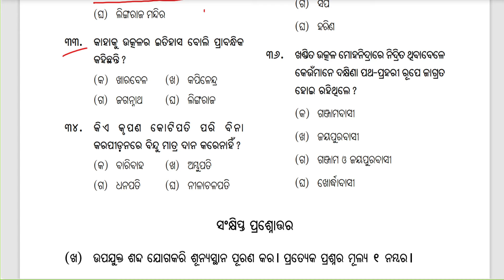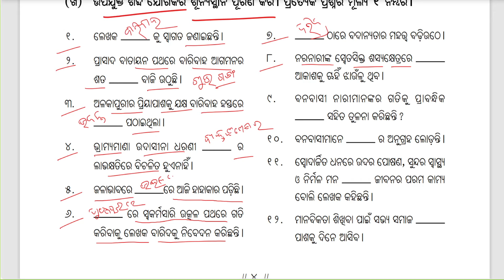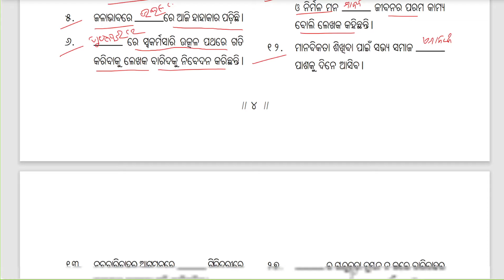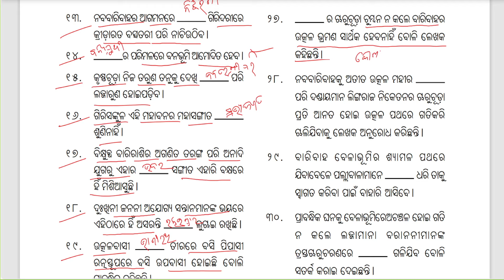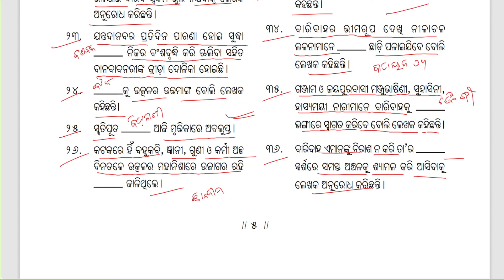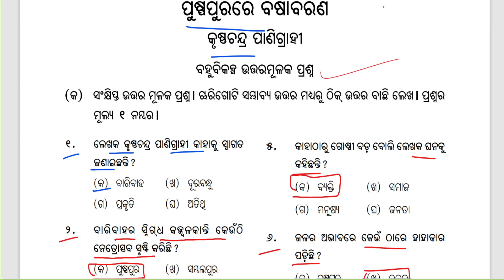ପୁଷ୍ପପୂରରେ ବର୍ଷା ବରଣ ୧ ମାର୍କ ପ୍ରଶ୍ନ | +2 2nd Year MIL Odia | MIL Selective 2024 | Sahitya Jyoti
ପୁଷ୍ପପୂରରେ ବର୍ଷା ବରଣ | MCQs | MIL Odia MCQs | +2 2nd Year MIL Odia | Sahitya Jyoti | MIL Odia | CHSE | Puspapurare Barsha Barana